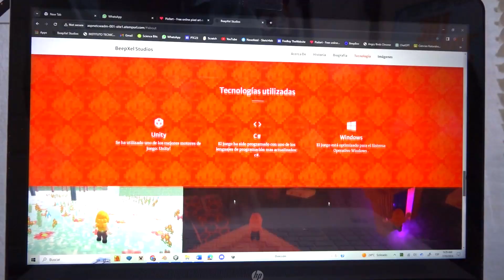🤖El chico gamer 🎮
Un jovencito de apenas 14 años se ha convertido en un prodigio de los videojuegos en El Salvador. 🕹️